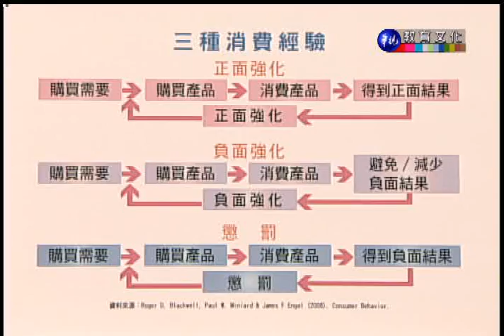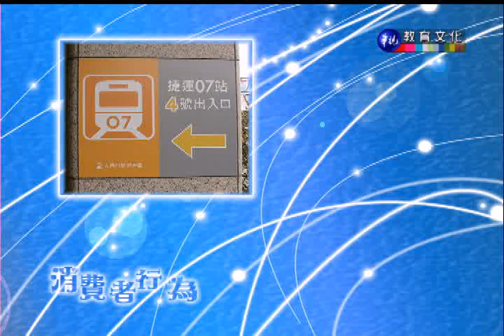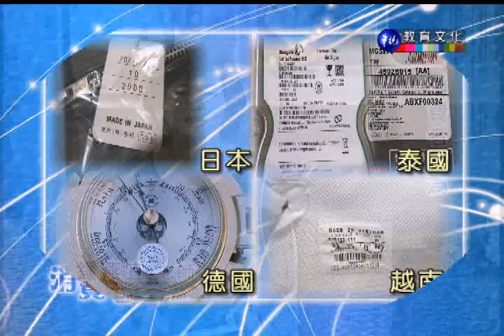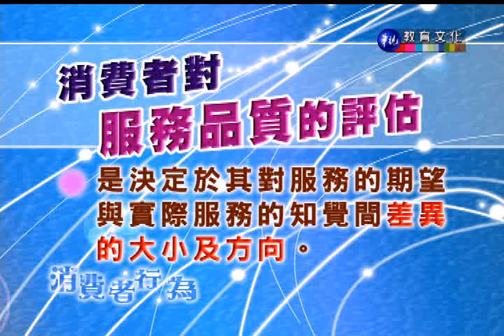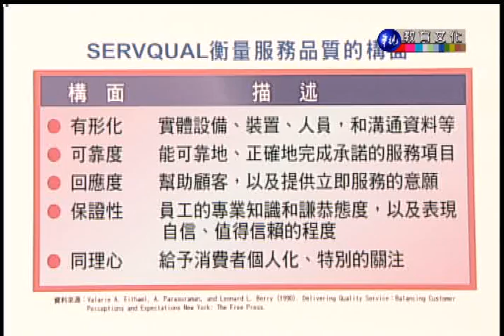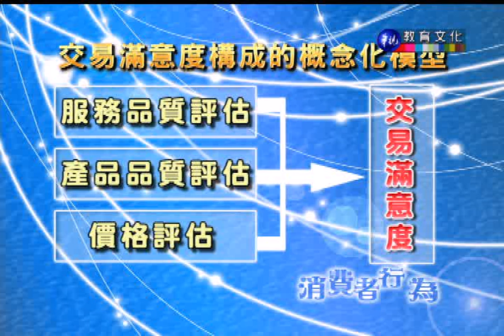消費者行為_第9講